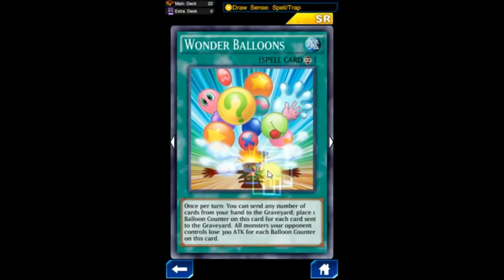Yugioh Duel Links Ganhar as melhores cartas dos Lendários Lv 40